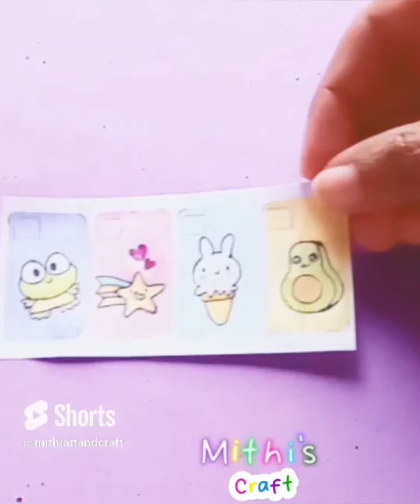🌈 diy paper craft | paper craft ideas 🦋